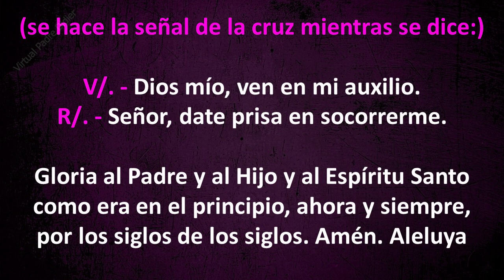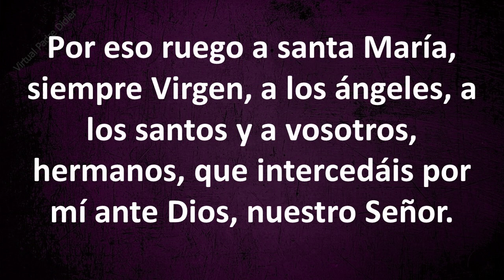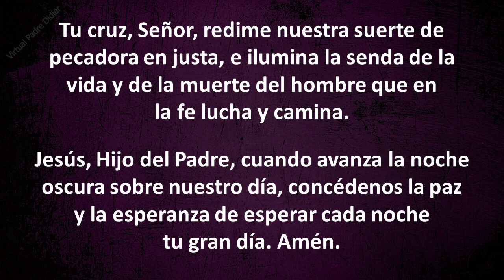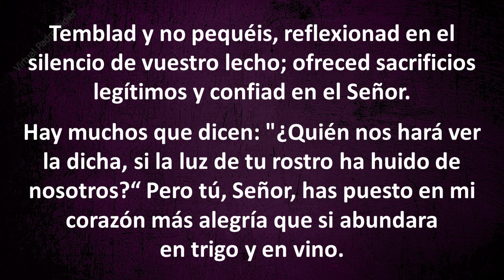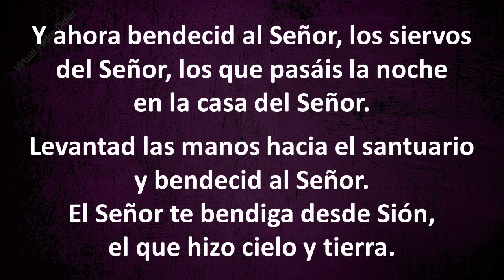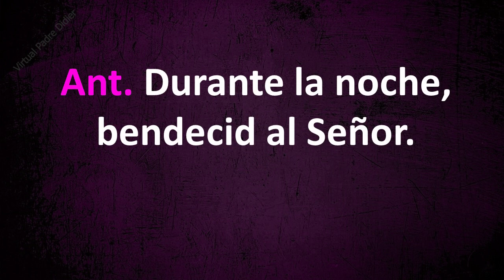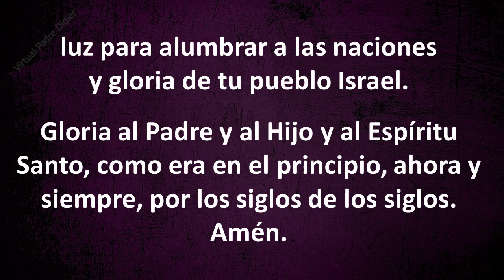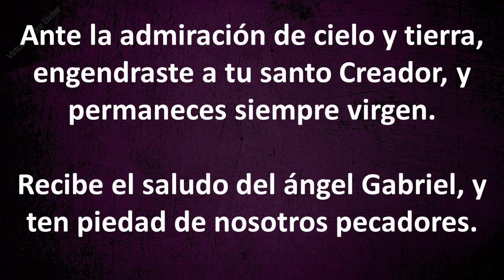Completas. Oración de la noche. Martes 16 de febrero de 2021. Padre Didier.